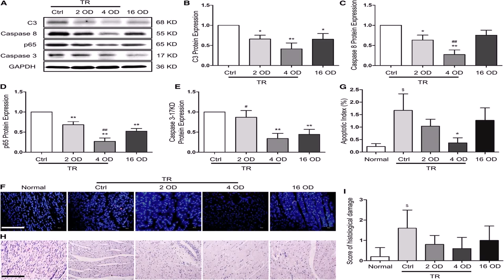Free Floor Plans For Mother In Law Suite